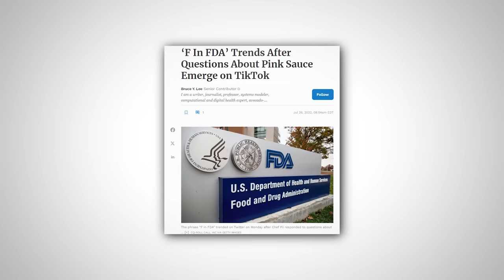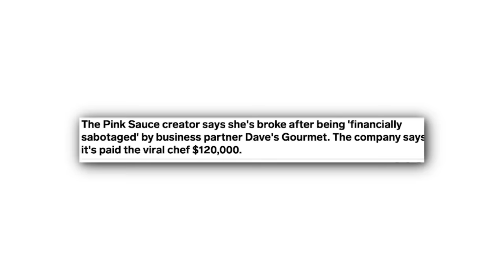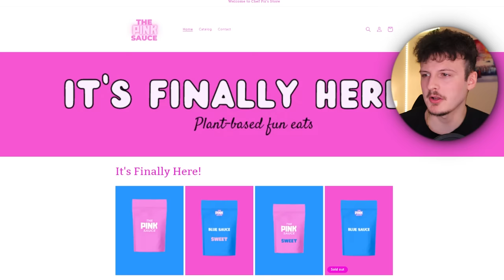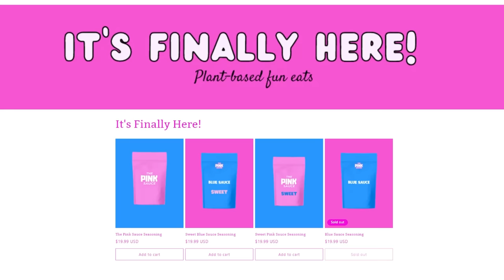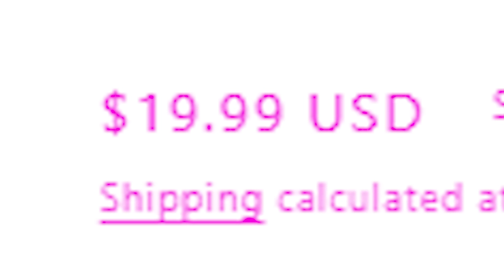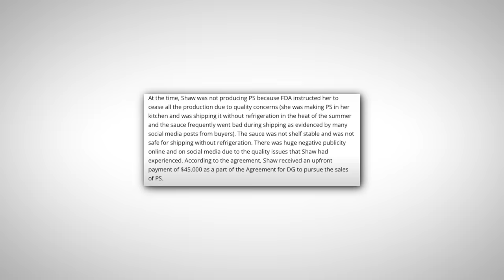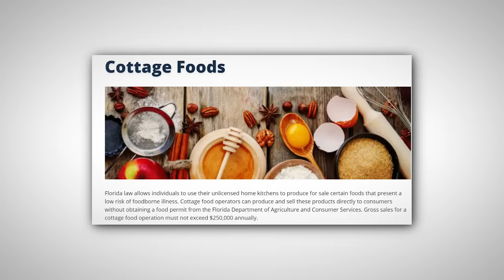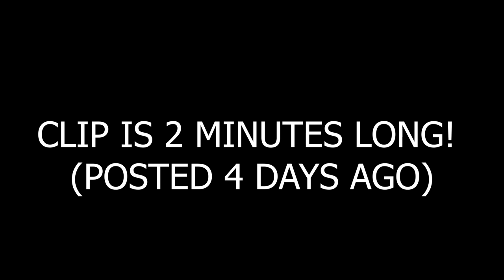The Pink Sauce Lady Is Trying To Scam People Again...